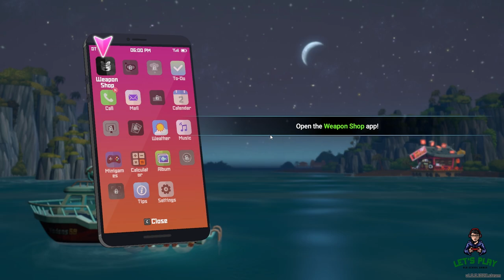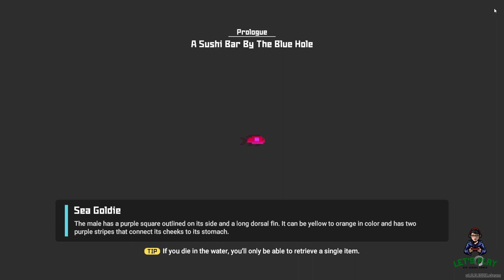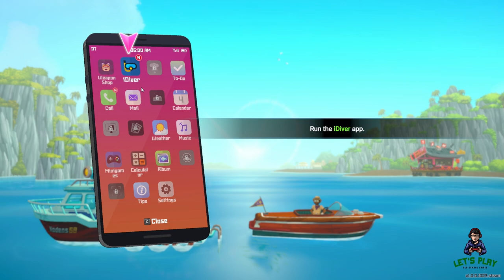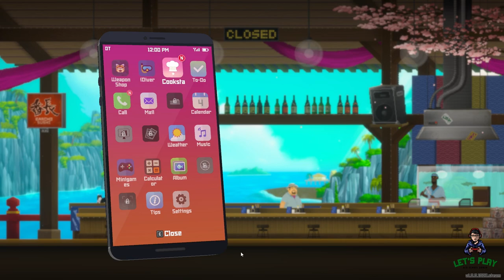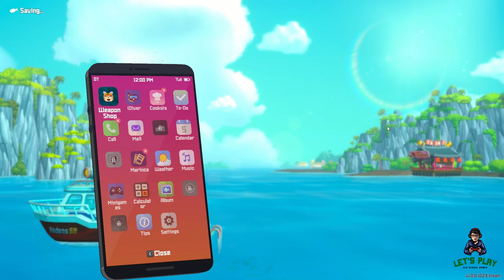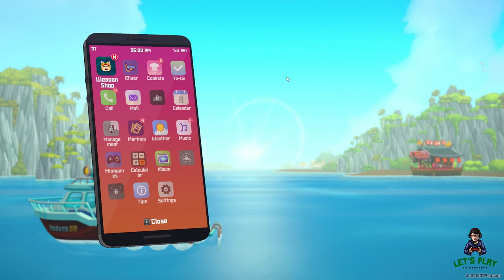LET'S PLAY DAVE THE DIVER - Gameplay 2023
Dave the Diver is an adventure video game developed and published by Mintrocket.

Players control Dave, a deep sea diver who is talked into managing a sushi restaurant and supplying it with the fish they need. He fishes at a spot called the Blue Hole whose geography and fauna change daily. Players can collect resources to upgrade or craft new items for Dave to use, such as diving gear and weapons to use in boss fights against giant underwater creatures. Dave's air supply is decreased faster as he becomes overburdened, and he becomes more susceptible to predators, such as sharks. Being defeated in combat causes Dave to drop all his cargo except one item as he is rescued.

Dave is also asked by others to perform various favours for them involving exploration, research, or finding rare items. As players retrieve items lost at sea, they can use Dave's contacts in his cell phone to find buyers. Dave can go diving twice a day, during morning and afternoon. In the evening, he manages the sushi restaurant. Players can unlock new recipes to cook, attract influential customers, renovate the restaurant and add new decorations, hire new employees, and more. An in-game app called "Cooksta" keeps track of the restaurant's popularity and rating and can unlock further upgrades